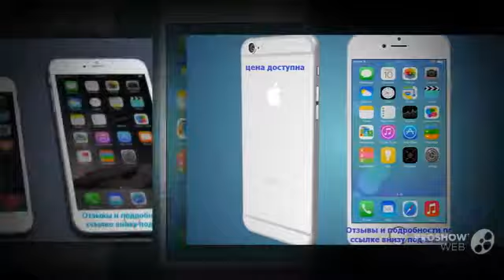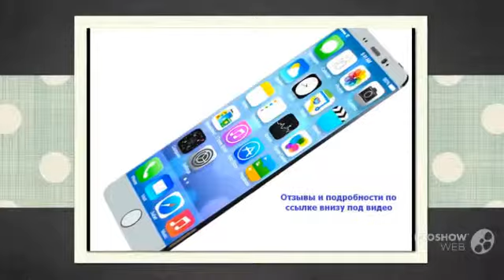айфон 6 в самара